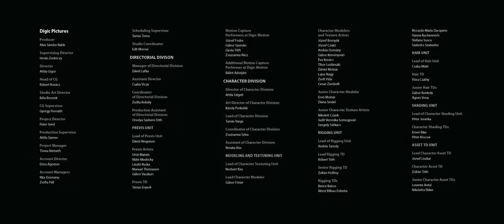Assasins's Creed Origins Cinematic Trailer 🔥It Is Insane !!